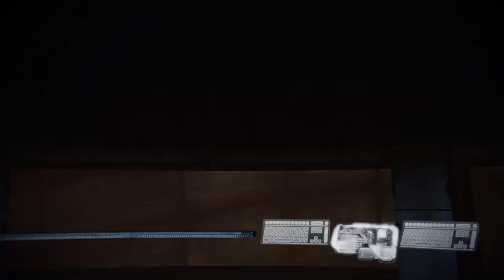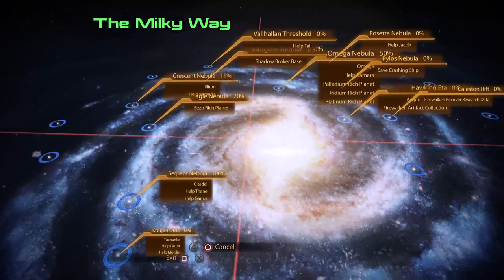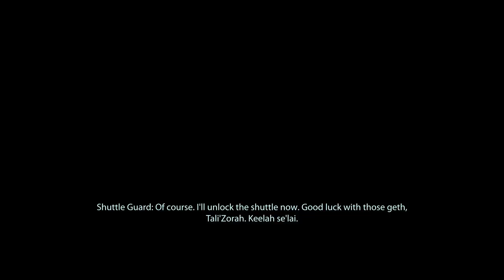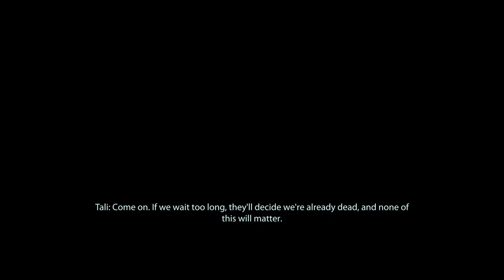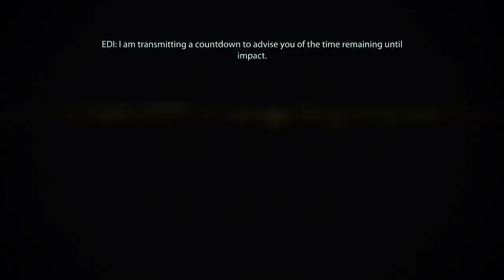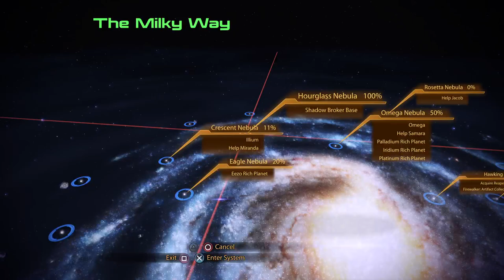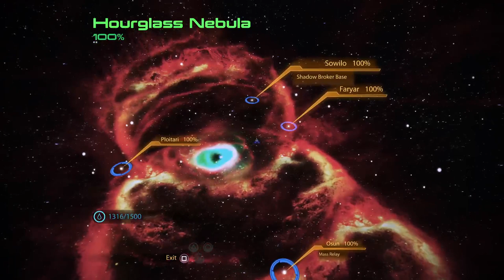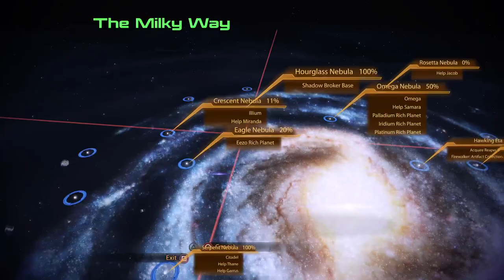Need Character Loyalty? ME2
VOD of part of my mass effect playthrough -- Watch live